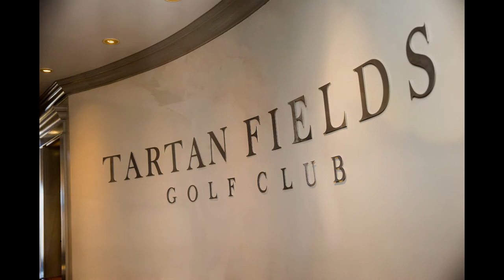March Wedding Slideshow - Tartan Fields Golf Club | Ronnie and Courtney Photography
A slideshow preview from a wedding we photographed at Tartan Fields Golf Club in Dublin, Ohio. Gorgeous march wedding with some beautiful weather. Enjoy the slideshow!

Ronnie And Courtney Photography
Worthington, Ohio